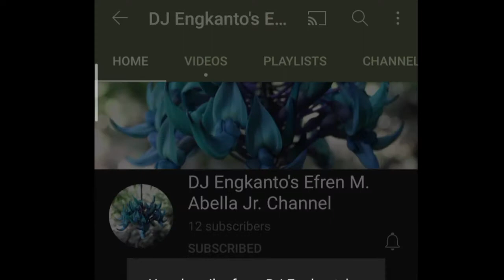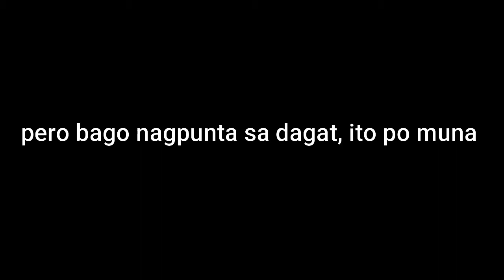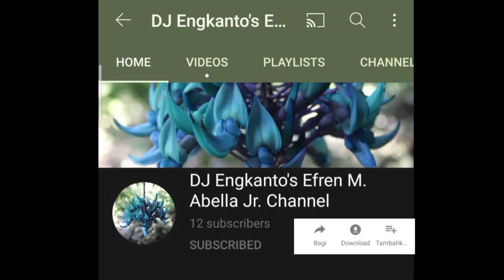"VITAMINSEA" VLOG #04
"REFRESH AFTER A DAY" VLOG NUMBER 04